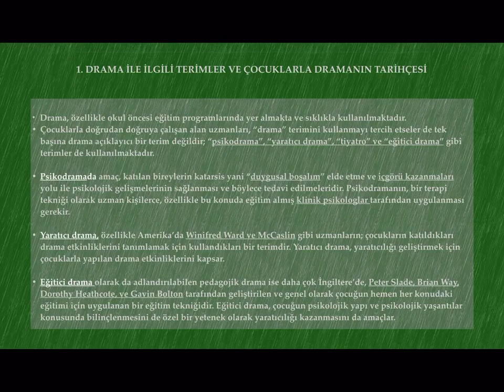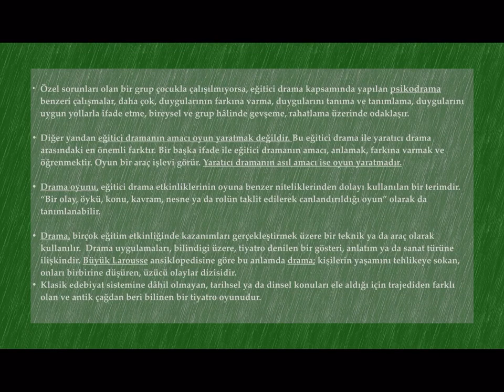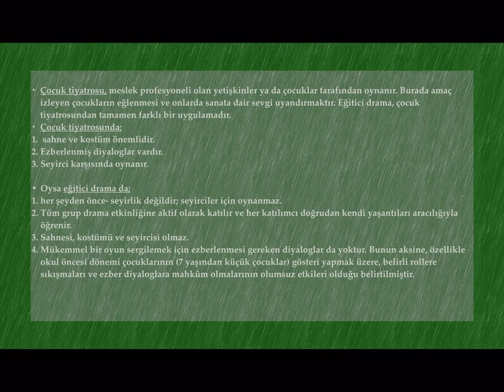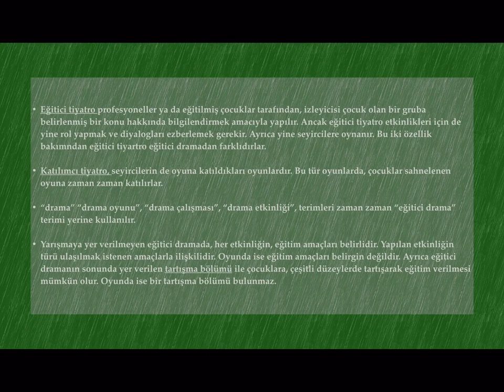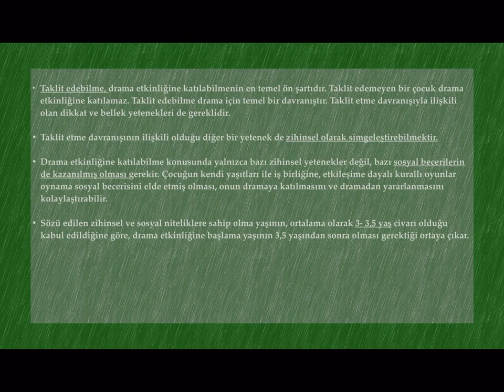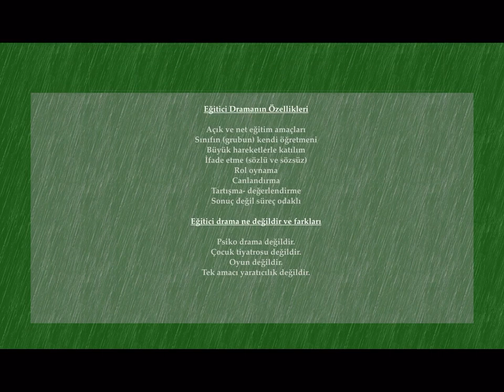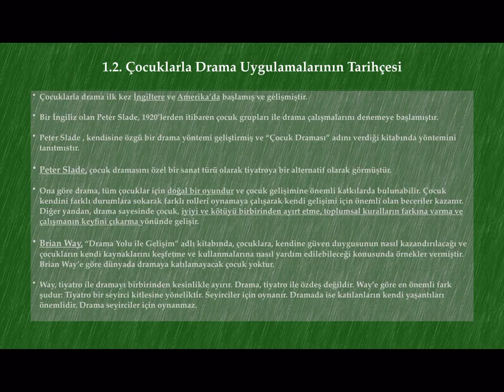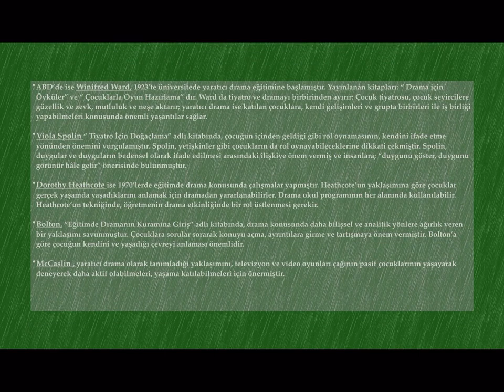AUZEF ERKEN ÇOCUKLUK DÖNEMİNDE EĞİTİCİ DRAMA 1. Ünite Ders Özeti